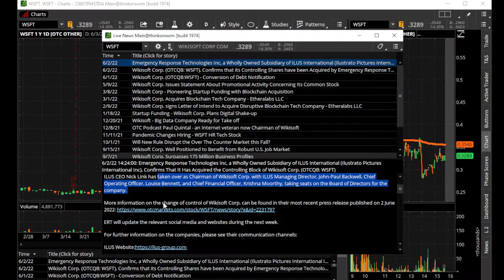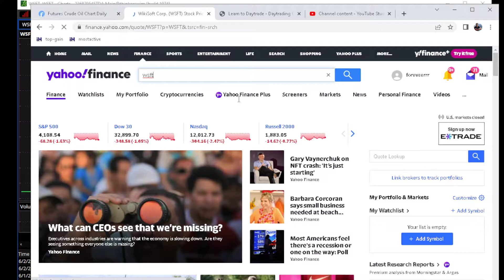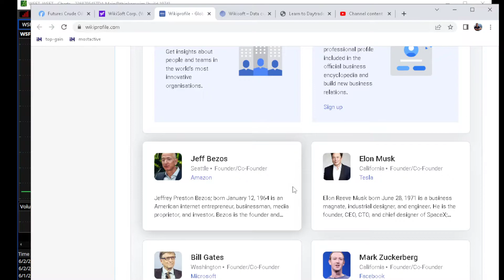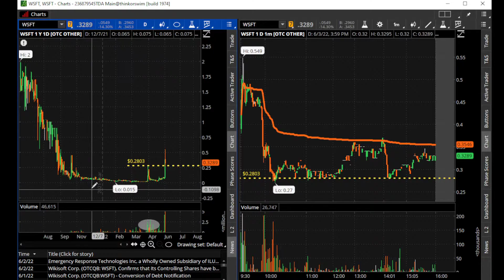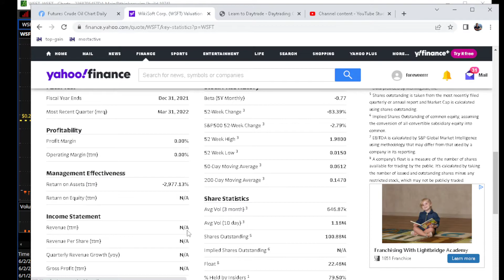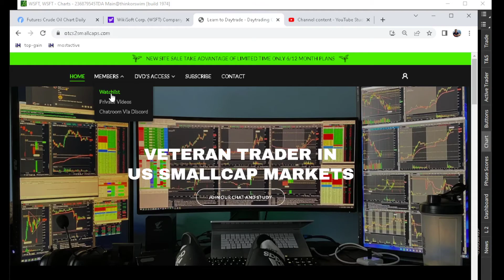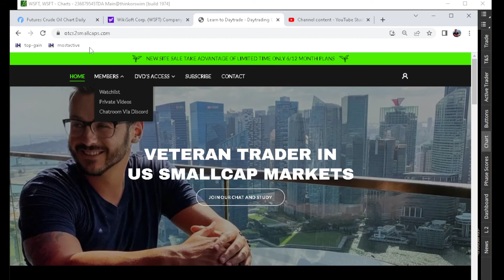OTC: $WSFT Why Is It Up? Low Float 80% Insiders Own